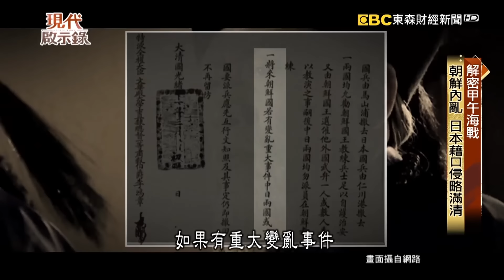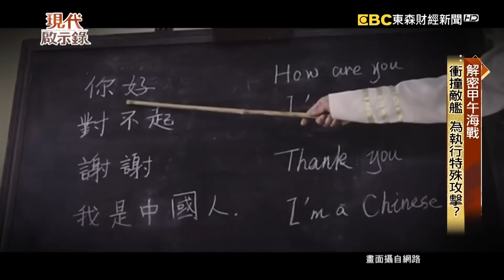清朝甲午戰爭「武器再強都必敗」？！李鴻章無腦買軍艦「只會問有無現貨」被各國當盤子？慈禧60歲大壽「嫌晦氣拒打仗」...台灣被割讓日本「最大戰犯到底是誰」？ @57History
西元1894年的夏天，中日之間發生了甲午戰爭，是歷史上第一場，以蒸汽為動力的近代化海戰。這一場戰爭，影響的不只是東亞的命運，世界各國，也都走向了歷史的拐點。甲午海戰雖然勝負已定，但近代學者研究，卻發現許多謎團，像是滿清的炮彈，裡面竟然充滿泥沙；另外，致遠艦的管帶鄧世昌，帶全船衝向敵艦殉國，其實並不是為了將對方撞沉，而是另有目的！還有水師提督丁汝昌，明明到最後一刻，都不肯投降，甚至吞鴉片自盡，最後卻落得曝屍抄家的下場。這場十個月之內，就結束的戰爭，到底發生了什麼事呢？

北洋水師早在甲午戰爭，開打的二十年前，就已經成立，滿清派員前往，當時世界上海軍最強的國家，英國留學，甚至還直接登上了皇家海軍的戰艦實習。在硬體方面，除了大小艦艇，也陸續向德國，購買兩艘鐵甲艦，軟硬體兼備，被稱為是東亞第一海軍。另一方面，日本在明治維新後，經濟蕭條，為了購買軍艦，舉國上下節省開支，天皇還得一天只吃一餐。甚至甲午戰爭打到後來，他們自己也知道，日本的財力、兵力，已經是強弩之末，如果中國再不投降，日本就只能認輸了。但在最後的關鍵時刻，中國卻放棄了即將到手的勝利，到底發生了什麼事呢？

大家都說，滿清末年的腐敗，慈禧太后要負最大的責任，就連甲午戰爭，也是因為她想好好地過生日，才選擇和談。真的是這樣嗎？

有人說，慈禧太后為了過生日、蓋頤和園享樂，把本來應該屬於北洋水師的經費，全都拿去蓋園子。還有人說，李鴻章也必須為甲午戰敗負責，因為他兩度被英國欺騙，花錢買了沒用的炮艇；更為了鞏固自己的勢力，提拔太平軍出身的丁汝昌，為水師提督，問題是他根本不懂海軍。但仔細研究，會發現這些說法，都是有心人刻意陷害。那麼甲午戰敗最大的戰犯，到底是誰呢？請看我們的深度報導。

琅威理嚴格的訓練，對於北洋水師的成軍，發揮了極大的作用，但琅威理為何後來會憤然離職呢？

有些人認為，如果琅威理沒有因為撤旗事件而離職的話，那麼甲午海戰北洋水師有可能會取勝，然而甲午戰敗的原因，除了缺少人才之外，軍機大臣翁同龢，因為跟世仇李鴻章針鋒相對，多年不撥款給北洋艦隊，導致軍艦老舊、火炮落後，以及炮彈威力不足等等問題發生，難道大清亡國的關鍵人物，不是慈禧太后，而是翁同龢嗎？

滿清末年，政治腐敗，即使是船堅炮利，恐怕也很難戰勝。